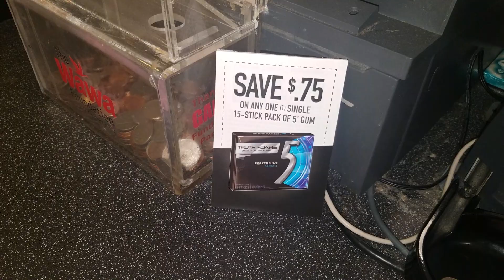Coupon *JACKPOT* | Too Hype!